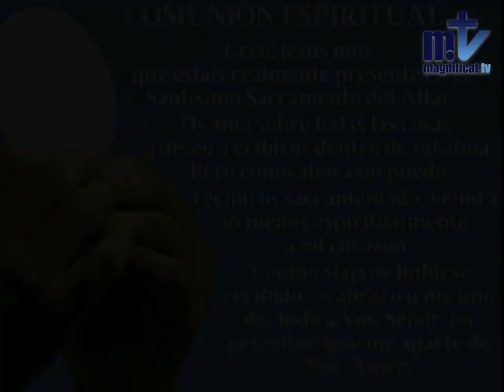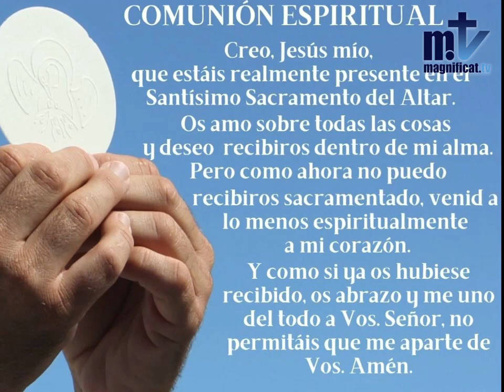Homilía. Padre Javier. Marzo 8 2021. Juan de Dios, Santo.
“ Ningún profeta es bien recibido en su tierra ”

Habiendo llegado Jesús a Nazaret, le dijo al pueblo en la sinagoga:
«En verdad os digo que ningún profeta es aceptado en su pueblo. Puedo aseguraros que en Israel había muchas viudas en los días de Elías, cuando estuvo cerrado el cielo tres años y seis meses y hubo una gran hambre en todo el país; sin embargo, a ninguna de ellas fue enviado Elías sino a una viuda de Sarepta, en el territorio de Sidón. Y muchos leprosos había en Israel en tiempos del profeta Eliseo, sin embargo, ninguno de ellos fue curado sino Naámán, el sirio».
Al oír esto, todos en la sinagoga se pusieron furiosos y, levantándose, lo echaron fuera del pueblo y lo llevaron hasta un precipicio del monte sobre el que estaba edificado su pueblo, con intención de despeñarlo.
Pero Jesús se abrió paso entre ellos y seguía su camino.